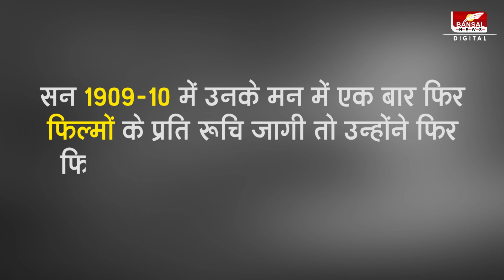दादासाहेब फाल्के ने ढाबे के बावर्ची को बनाया था हीरोइन ! जानें उनके बारे में रोचक बातें